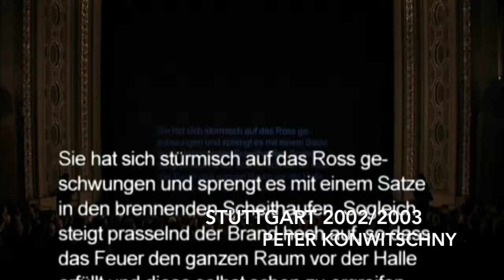Apresentação defesa 2